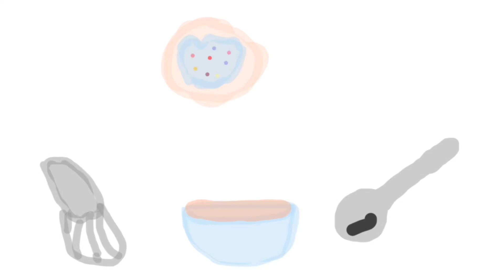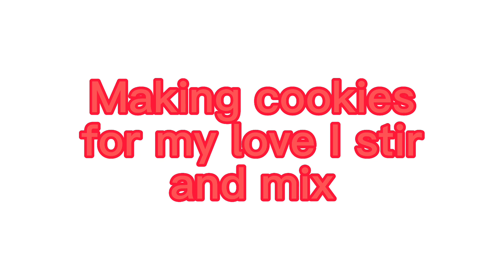Stir and mix but it’s sweetie and Mia